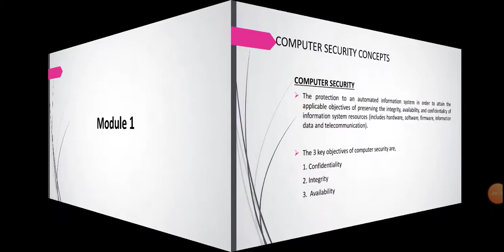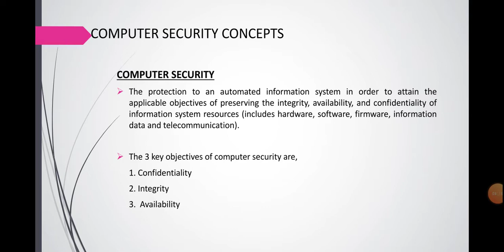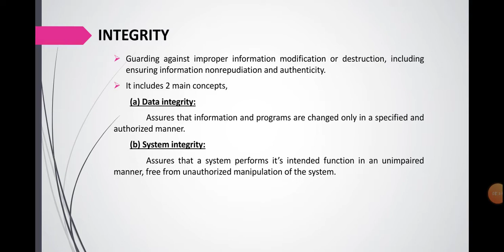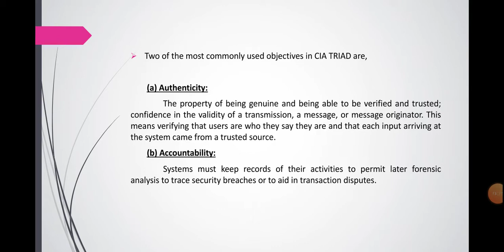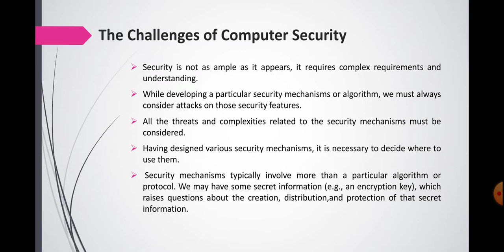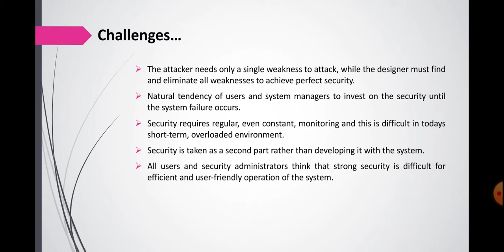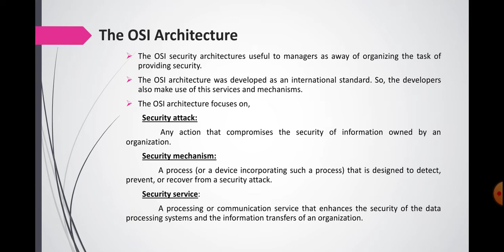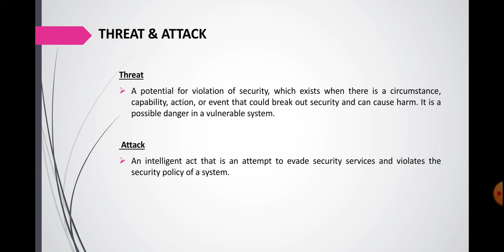Computer security concepts|Malayalam Tutorials|Msc CS|MCA|HSST|NET|BCA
This video about basic concepts of computer security,objectives,challenges,OSI architecture ,threat and attack.